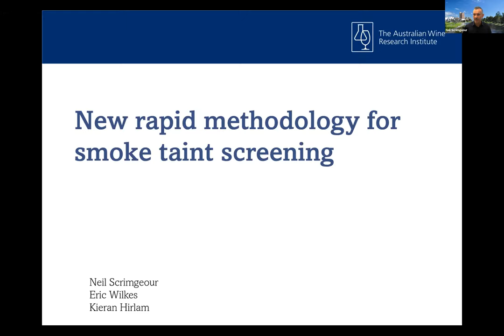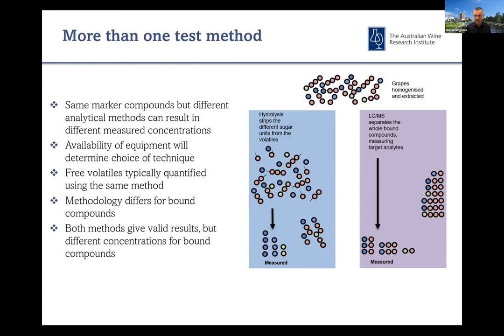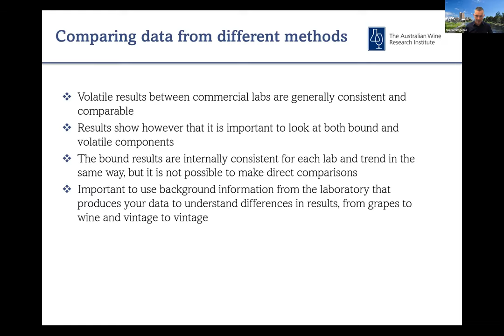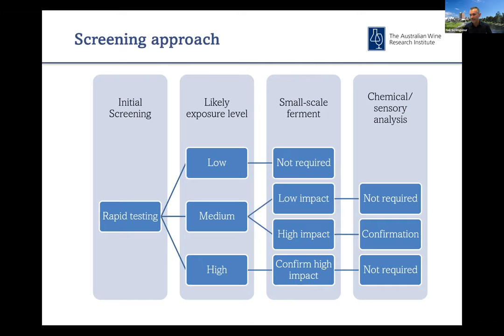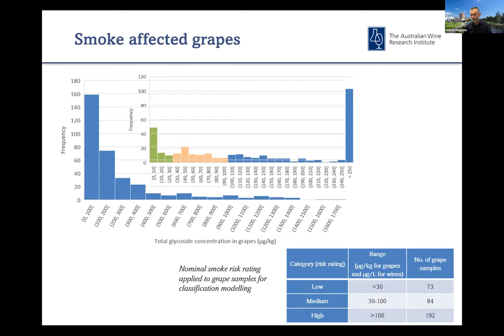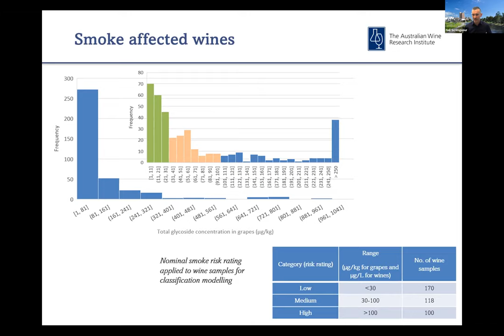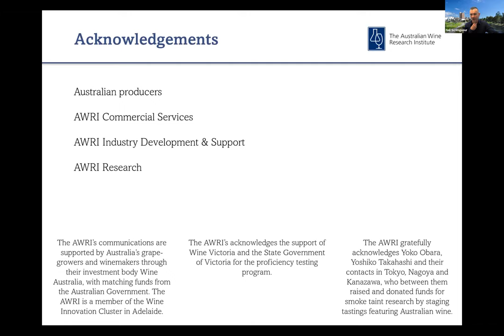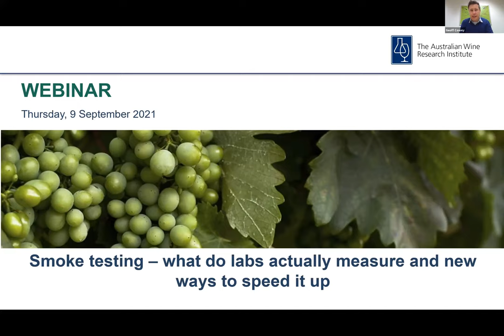Smoke testing what do labs actually measure and new ways to speed it up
Testing for the impact of smoke on grapes is a complicated process involving complex laboratory equipment and a range of different chemical compounds that are measured differently across different laboratories. This webinar will explain what the different methods actually measure and which results can and cannot be compared with results from other Australian and international laboratories. The webinar will also describe some new innovative methods to rapidly screen at-risk grape samples to reduce the time and cost when assessing smoke impacts for relatively clean or highly smoke-affected fruit.